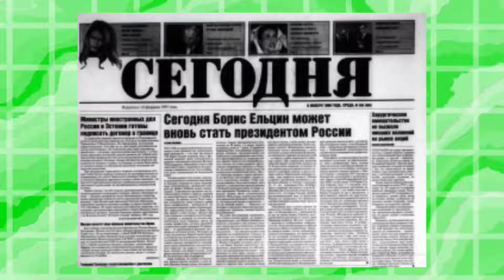ВАЩЕНКО ПОСТАНОВА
постанова на ролики макса ващенко